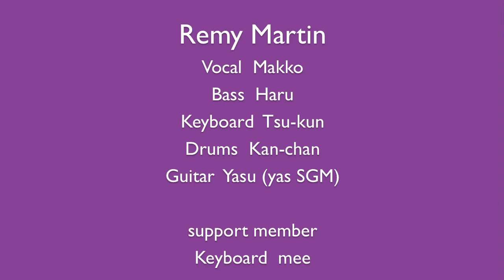レベッカカバー モノトーンボーイ〜ラズベリードリーム - レミーマルタン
1990年11月25日ライブ録音（音源のみ）
Vocal Makko
Bass Haru
Keyboard Tsu-kun
Drums Kan-chan
Guiatr Yasu (yas SGM)